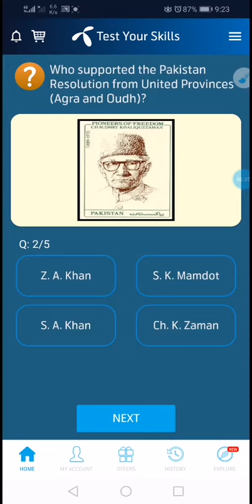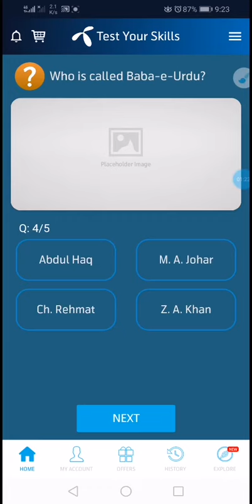My Telenor App today Questions And get MB's